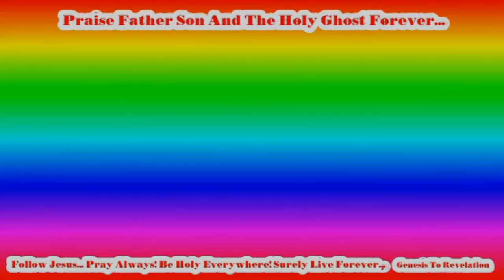Daily Inspiration Victory Christian Life WordOnVideo Series! Freely Received Freely Give...(10)